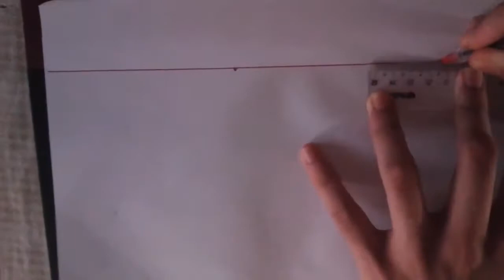"COMO haser un story board" paso a paso TUTORIAL sin presupuesto #3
Que pasa gente!! Hoy en el tercer y ante último capítulo de "TUTORIALES SIN PRESUPUESTO" les diré como YO ago mis story board, eso es algo que les sirve de mucho a los animadores para seguir o entender lo que quieres comunicar y para que no se te olviden los dialogos xd